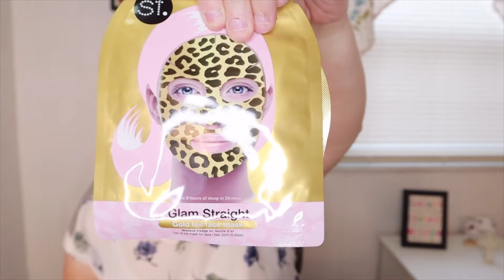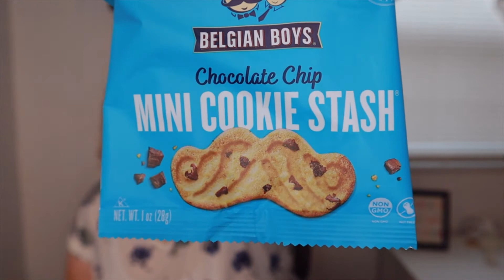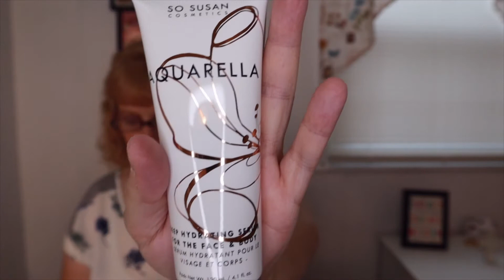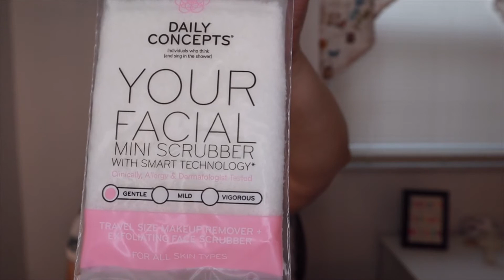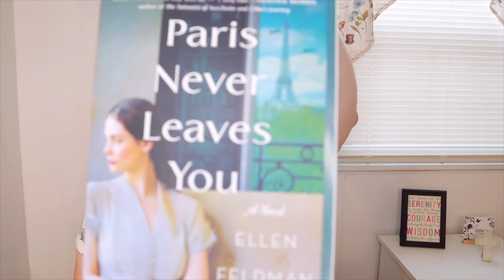Paradise Delivered | July 2021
This is Paradise Delivered for July 2021. This box is valued at $121.

Paradise Delivered is inspired by tropical vacations at some of the most beautiful and picturesque destinations throughout the world, Paradise Delivered was founded to provide warmth and happiness to the mind, body and spirit.  Every box is thoughtfully designed to warm the soul, while refreshing and providing warmth to the mind, body and spirit. In this busy, hectic world, we understand the value of taking a break from it all and treating yourself well, as often as you can. Whether it's in your home, sitting on a beach, or on an adventure - we invite you to treat yourself like you deserve to be treated.  You will receive 7-8 full-sized, hand selected, vacation-inspired products every month! Every box has a retail value of $200+!
Boxes include:  Organic Beauty,  Fun, Trending Fashion Accessories,  Delicious Snacks and Treats, Best Selling Books, and Other Surprises!

1 month is $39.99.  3 months is $114.99 and 6 months is $224.99.